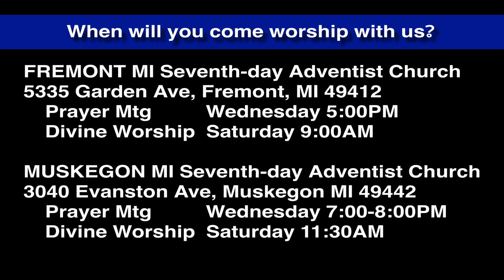Luke 4:16 Jesus and the Sabbath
Jesus stands up in the synagogue to read on the sabbath day, as His practice was.